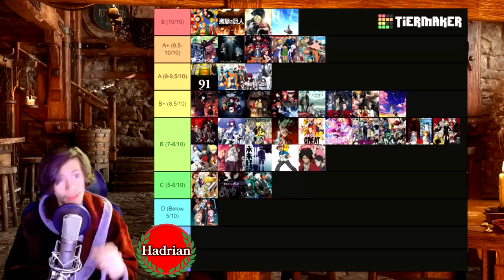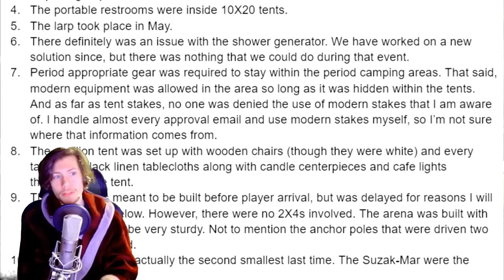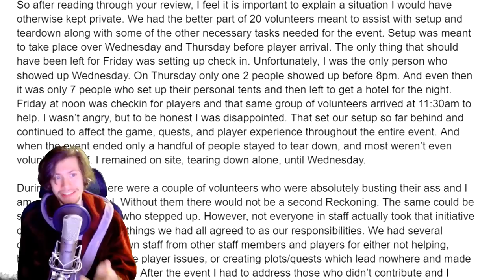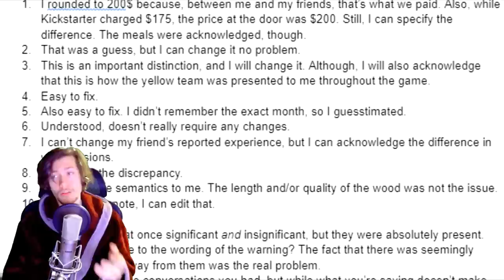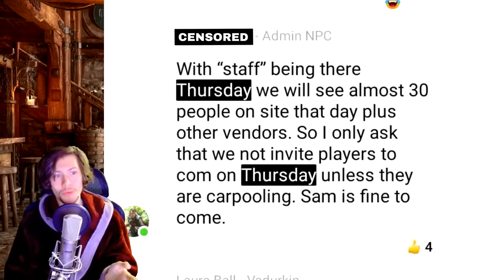An honest review of Reckoning LARP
This video was my Reckoning